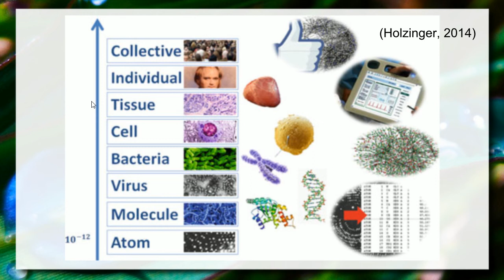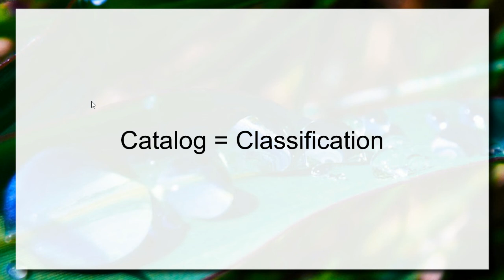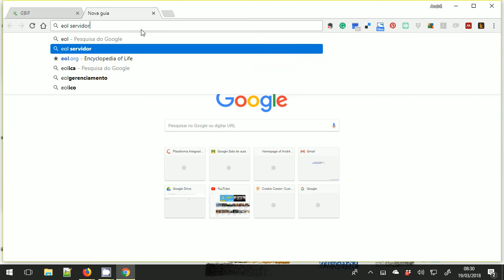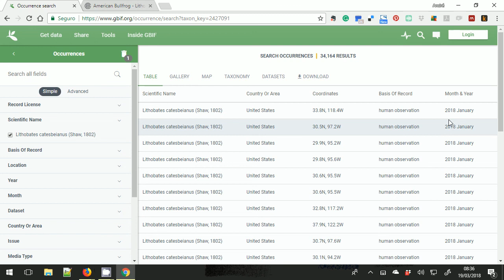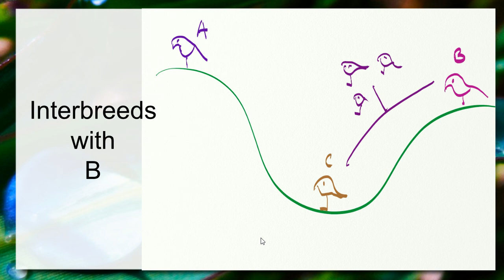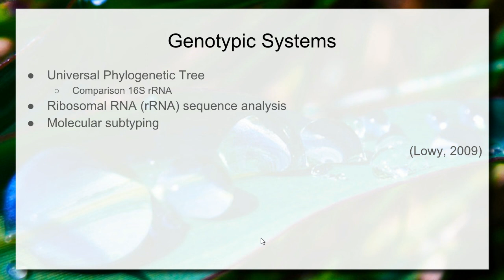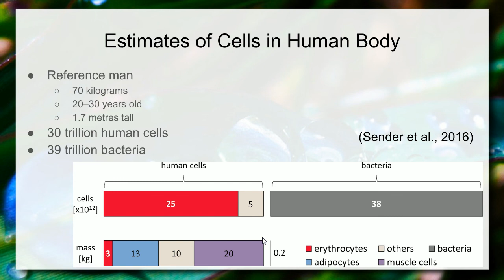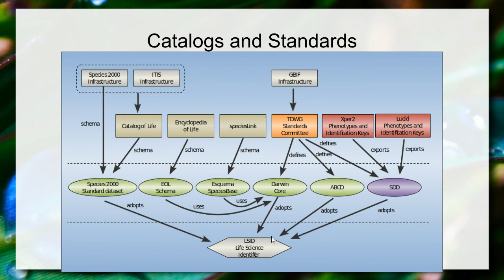Vida em Escalas - Escala Celular / Classificação e Catálogos - Aula 07 - Informática e Saúde 2018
Esta aula dá sequência ao estudo de como as escalas da vida são representadas e tratadas pela informática. Aqui é tratada a escala em nível celular, com ênfase em bactérias. A aula aborda duas dimensões para registro dos dados: em profundidade (descrições) e em profundidade (catálogos). Nesta primeira parte, é dada ênfase para a catalogação. É apresentado o desafio de se classificar microrganismos e iniciativas para catalogá-los. São apresentados fundamentos de estudo e classificação baseado no 16S rRNA (RNA ribossômico) e metagenômica.